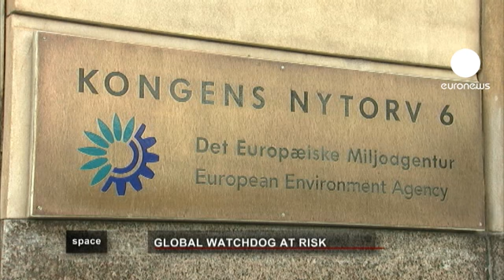euronews space - Vigilancia mundial en riesgo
Europa dispone de un vasto programa de vigilancia del medioambiente y la seguridad, el sistema GMES. Ya está en construcción una primera generación de satélites Sentinel, pero financieramente hay nubes que se ciernen sobre el horizonte.